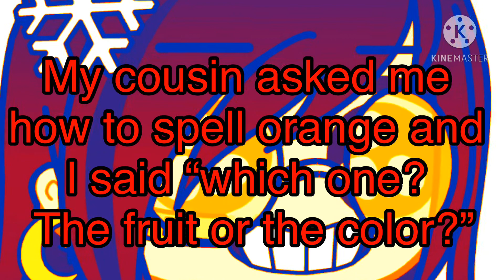Am I on your Recommended?👁👄👁